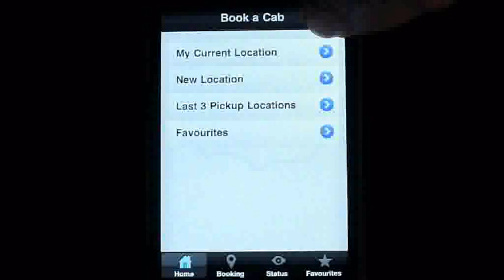Comfort Citycab iPhone Taxi Booking Service.wmv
This video talks about the latest taxi booking channel of ComfortDelgro. Iphone Taxi booking service is available at itunes. Download for FREE.